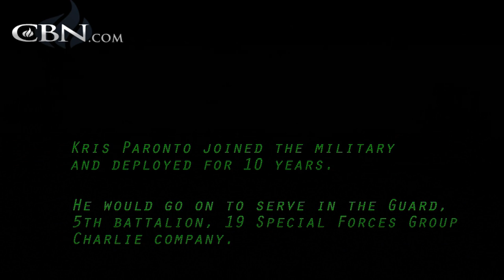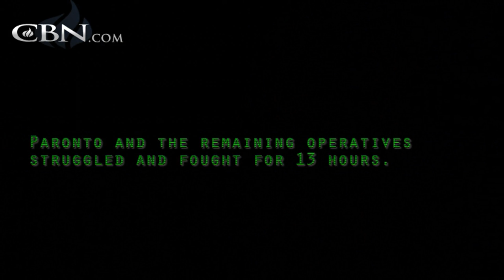Kris ‘Tanto’ Paronto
Tanto lived a life of adrenaline, serving in military and contracting for the CIA, until he and his team were abandoned in Benghazi - when he discovered God had his back.